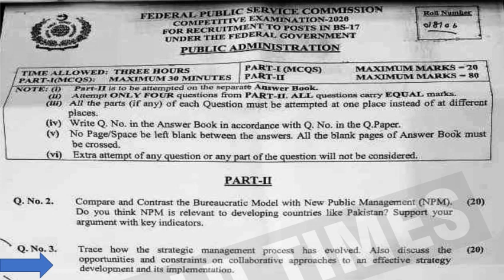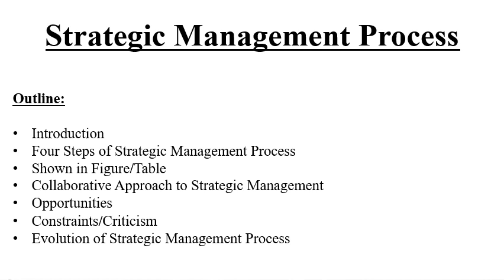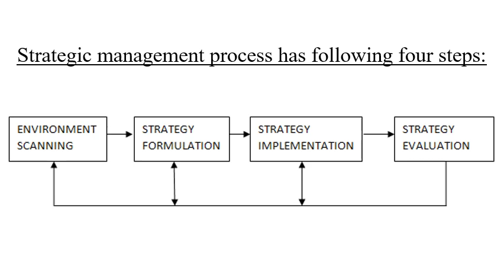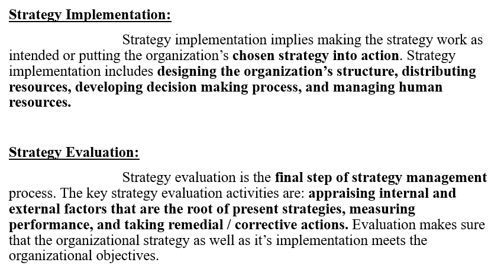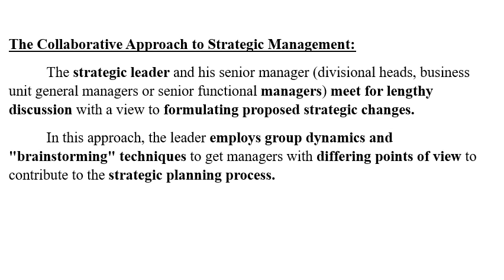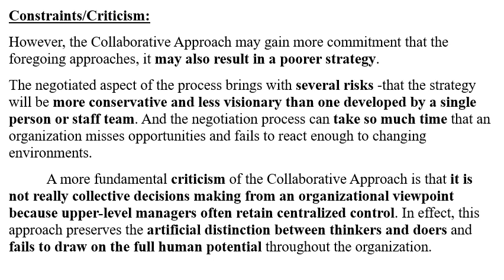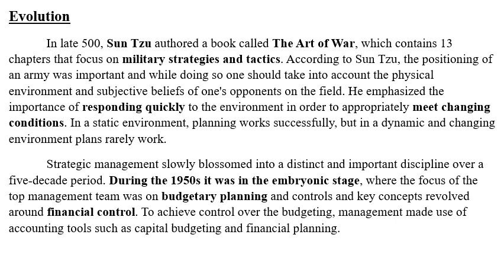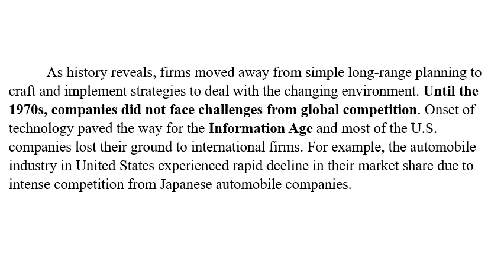Strategic Management Process Evolution and Collaborative Approaches Public Administration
In this video lecture you will learn Public Administration according to the css and pms syllabus
Public Administration Lecture video in English and Urdu
Outline:
Introduction
Four Steps of Strategic Management Process
Shown in Figure/Table
Collaborative Approach to Strategic Management
Opportunities
Constraints/Criticism
Evolution of Strategic Management Process

Environmental Scanning, Strategy Formulation, Strategy Implementation and Strategy Evaluation